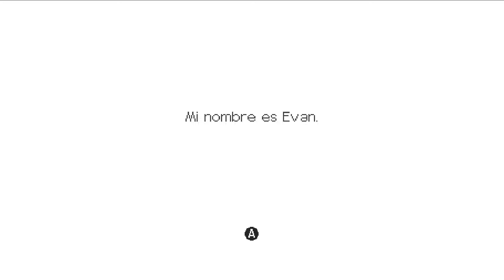Evan's Remains - 1: Buscando a Evan